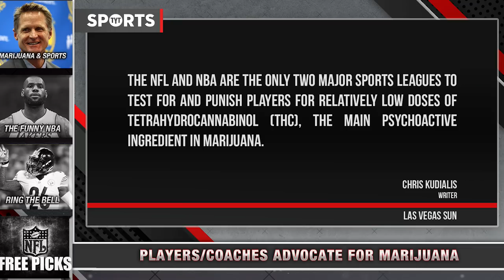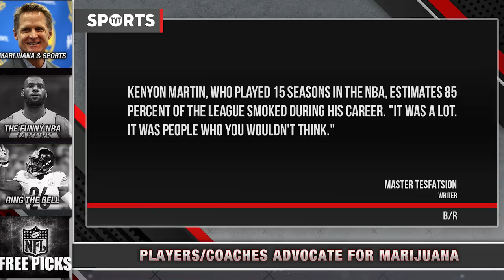Players And Coaches Advocate For Marijuana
Everyone uses weed. Rick Strom, Jose Rios, Brett Erlich, and Jayar Jackson break it down.

"Marijuana in sports is becoming a more talked about subject as cannabis becomes legal in more and more states. And now some very prominent athletes are coming out to talk about the subject.

This week Cannabis Science Conference in Oregon held a panel called "Doc and Jocks" where a doctor interviewed four former professional athletes about marijuana in sports. The most notable athlete on the panel was former NBA player Cliff Robinson, who said he used marijuana while playing to help calm his anxiety. He also talked about his multiple suspensions for using cannabis, and recounted a story about police officers arresting him for possession in 2001.

“They were up on the bridge pointing guns at us,” Robinson said. “All we had in the car was half a joint.”

Retired NFL player Eben Britton, who is one of the most prominent former athletes in the cannabis world, pointed the hypocrisy of sports leagues who happily push alcohol ads on consumers and turning a blind eye towards players using dangerous painkillers while also demonizing marijuana. Britton also talked about how players would pass around Vicodin, Oxycodone and other medications on the team plane while heading to games.

Some professional sports leagues have begun taking a more lenient stance towards marijuana, but that's only in regards to punishments. None of them have made any effort to actually allowing players to use cannabis to help treat medical conditions that receive while playing."